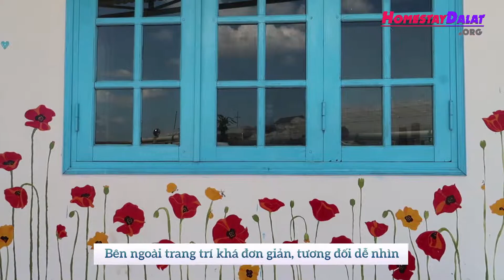Review Nhà Nội Homestay Đà Lạt | Sơ Sài Nhưng Có View Cực Đẹp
Nhà Nội là một homestay ở Đà Lạt. Nơi đây có giá phòng khá rẻ so với mặt bằng chung. Sinh hoạt cũng khá thoải mái. Tuy vậy phòng có hơi nhếch nhác. Chủ nhân còn khá trẻ nên thường thoải mái, hay đánh game vào đêm và thỉnh thoảng bật nhạc loa khá lớn.

Nếu là con trai bạn có thể thoải mái ở cùng. Nhưng nếu là con gái hay ưa thích gọn gàng thì nên cân nhắc lựa chọn của mình.

Giá phòng homestay Nhà Nội: 80.000đ/phòng dorm..

Lợi thế: View hướng ra Trại Mát cực đẹp. Thỉnh thoảng bạn sẽ đón được đoàn tàu lửa chạy từ xa ngang qua đây. Giá khá tiện nghi.

Nhược điểm: Gần chùa Ve Chai và Trại Mát nên hơi xa trung tâm (Khoảng 10km).

🔥Giới thiệu về HomestayDalatORG:

Chúng tôi đến tận nơi, trải nghiệm thực tế các Homestay, khách sạn, hostel và cơ sở lưu trú tại Đà Lạt. Những review chúng tôi mô tả chi tiết về trải nghiệm mà chúng tôi trải qua ở đó.

Chúng tôi muốn mang lại một cái nhìn tổng quan cho những ai muốn tìm hiểu về homestay mà mình sẽ ở trong chuyến du lịch Đà Lạt.

Chúng tôi có niềm tin sẽ tạo nên một đánh giá chi tiết về những điểm ngủ nghỉ dành cho du khách. Ngoài những điểm tham quan, ăn uống thì ngủ nghỉ chính là điều quan trọng nhất trong chuyến du lịch.

Hãy gửi tin phản hồi qua Kênh truyền thông hoặc truy cập web chính thức của chúng tôi:

CLIP ĐỘC QUYỀN Nhà Nội Homestay ĐỀ NGHỊ CÁC CÁ NHÂN & TỔ CHỨC KHÔNG REUP CLIP VÀ SỬ DỤNG TRÍCH 1 PHẦN CLIP TRONG BẤT KỲ TRƯỜNG HỢP NÀO.

🔥Quay và dựng phim: Huynh Hieu Travel.

🔥Âm nhạc: Chân thành cảm ơn những người làm ra bài nhạc đã sử dụng trong clip.
Người soạn nhac: Jason Farnham.